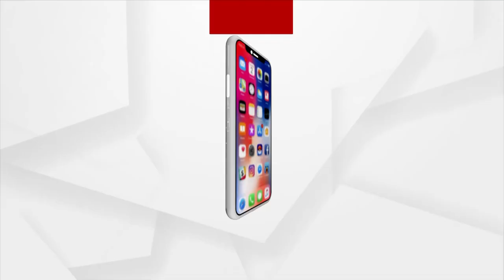ଓଡ଼ିଶାରେ ଓମିକ୍ରନର ଏଣ୍ଟ୍ରୀ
ଓଡ଼ିଶାରେ ଓମିକ୍ରନର ଏଣ୍ଟ୍ରୀ । ରାଜ୍ୟରେ ଚିହ୍ନଟ ହେଲେ 2 ଆକ୍ରାନ୍ତ । ଦୁହେଁ କଟକ ଓ ଜଗତସିଂହପୁର ଜିଲ୍ଲାର। ନାଇଜେରିଆ ଓ କତାରରୁ ଫେରିଥିଲେ ।